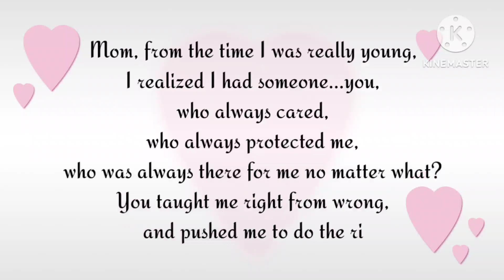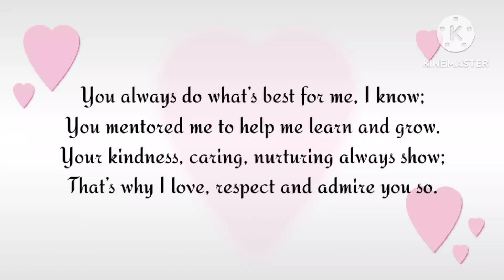Poem on Mother's Day|Mother's day Poem in english/Mother's Day Rhyme in English | Mothers day Poem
Poem on Mother's Day|Mothers day Poem in english/Mother's Day Rhyme in English | Mothers day Poem
Poem for mother's day